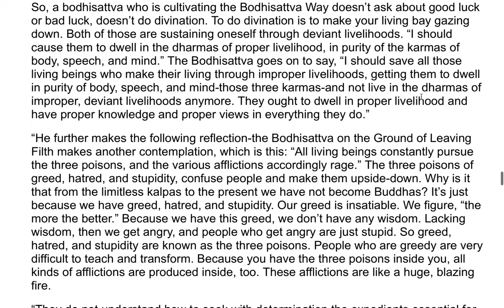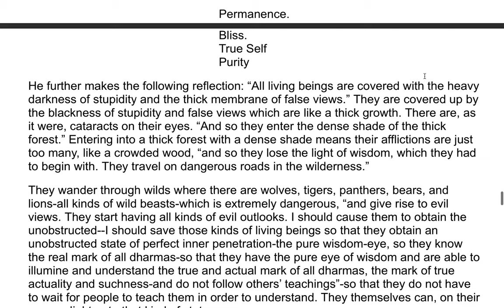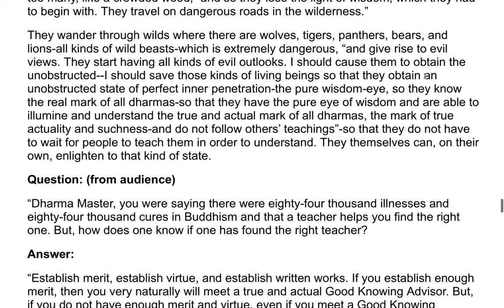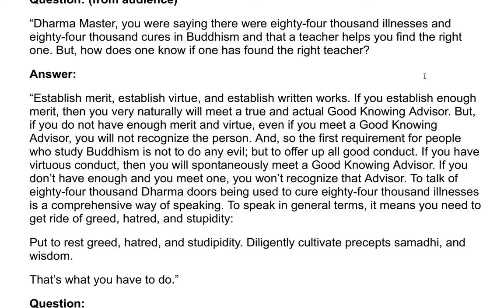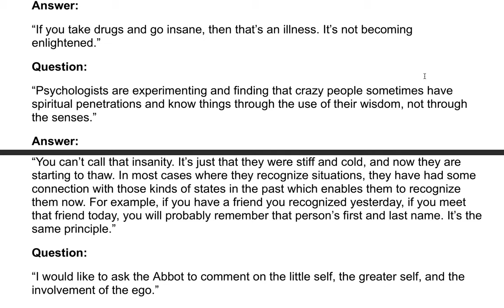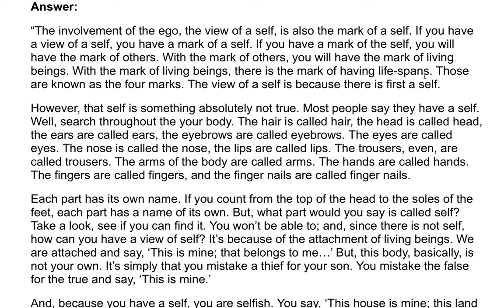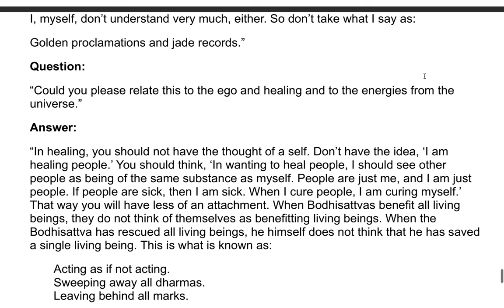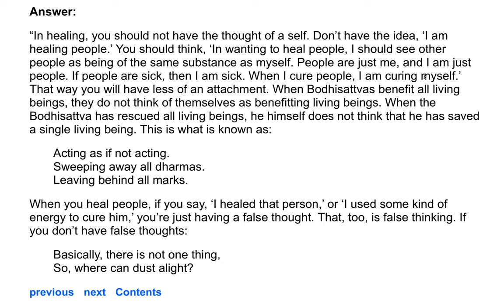The Flower Adornment Sutra - A Commentary by the Venerable Master Hsuan Hua 71